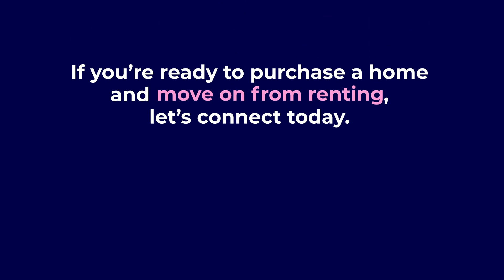Tired of Rising Rents?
Rents have risen consistently over the last 30 years, and they're not showing signs of stopping.